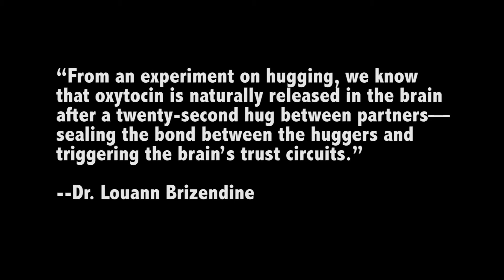"Rock Your Life" Success Course, "Insane In The Membrane" segment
This sample segment is from the Relationships chapter of the "Rock Your Life" online course for girls available on Udemy.com.

Rock Your Life is a 6-part curriculum that guides you through discovering some of life's most pressing matters like success,  your identity, mapping your future, principles for achieving success quickly, the design for romantic relationships and how to make an impact with your own one-day service project—all presented from a Biblical perspective.